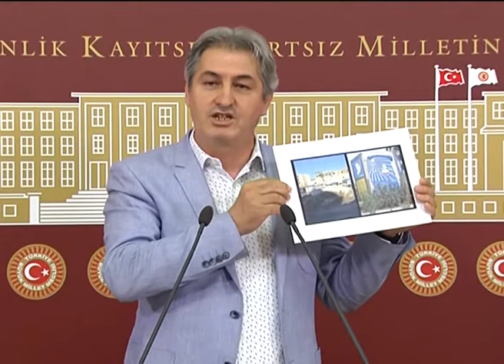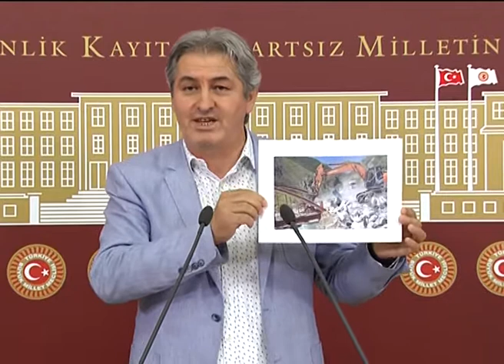Kayyumlar ve Van Gevaş'taki işkenceye ilişkin açıklama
Van Milletvekilimiz Lezgin Botan'ın, kayyumların uygulamaları ve Van'ın Gevaş ilçesinde köylülere yapılan işkenceye ilişkin açıklaması